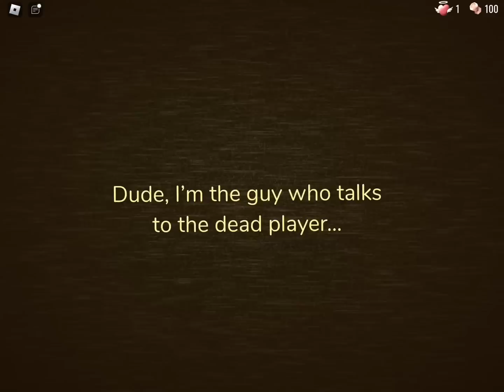Curious Light meets Guiding Light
Just a fun idea.